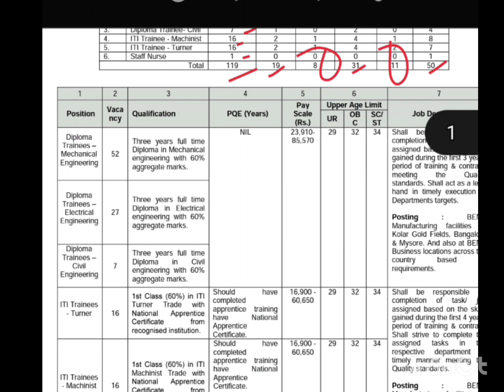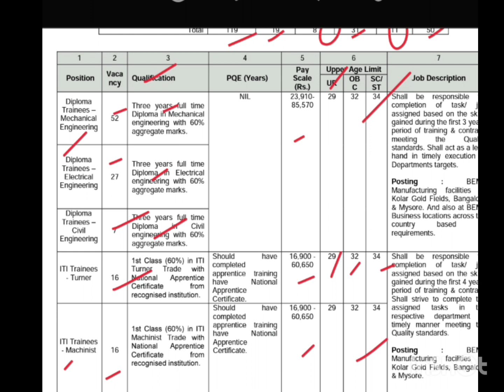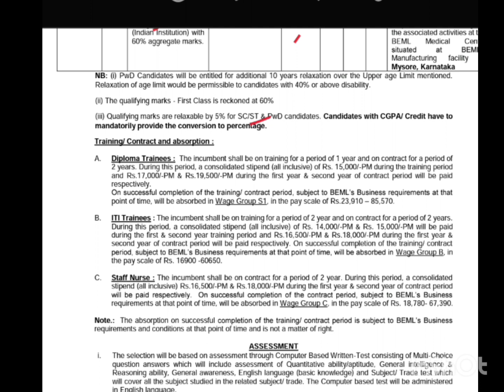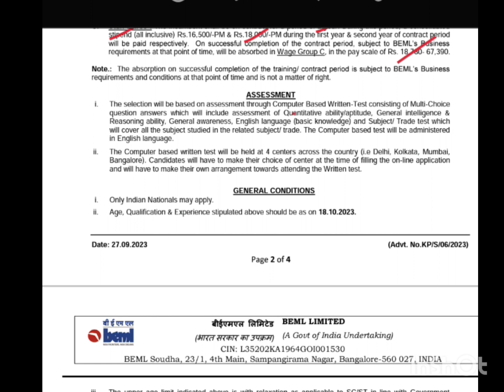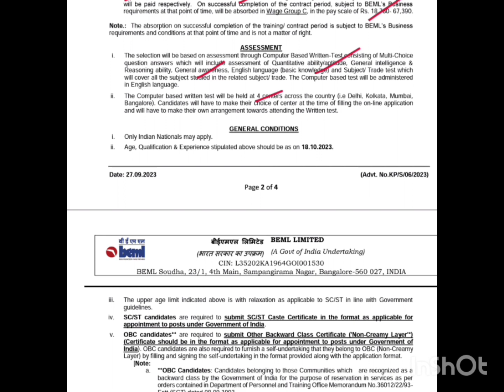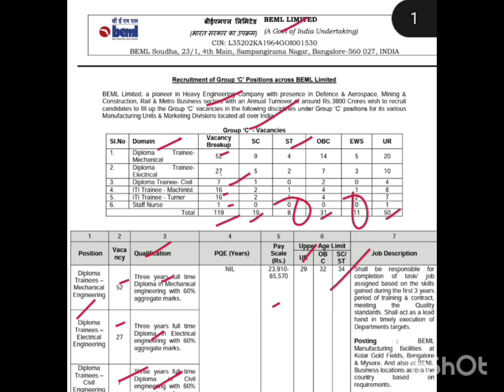రైల్వే శాఖలో గ్రూప్-సీ ఉద్యోగాలు||BEML Recruitment 2023||Railway jobs 2023|| Railway govt jobs 2023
రైల్వే శాఖలో గ్రూప్-సీ ఉద్యోగాలు||BEML Recruitment 2023||Railway jobs 2023|| Free jobs (Telugu Jobs Information)

Latest jobs in telugu, latest jobs in Telangana
Free jobs in india
Free jobs in Andrapradesh
Free jobs in Telangana
Jobs telugu
Free jobs, Free jobs information, latest jobs updated 2023, latest jobs notifications 2023,
10th base jobs, Inter base jobs, Degree base jobs, Work from home jobs in 2023, Work from home jobs, latest work from home jobs in telugu, Central govt jobs